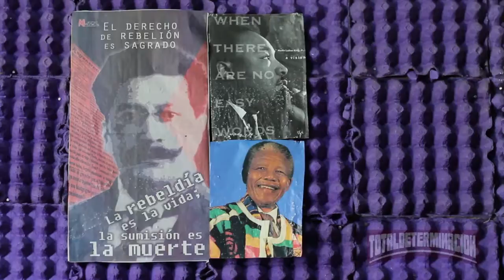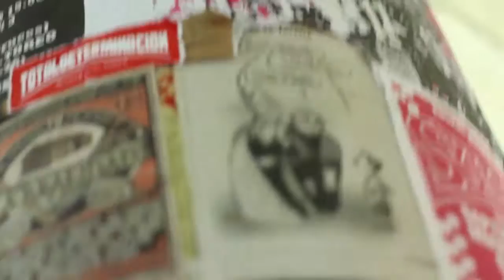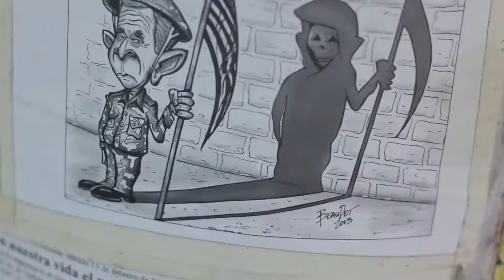Música Contra el Poder (Totaldeterminacion/2014)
Vídeo Oficial.
Producción y edición: Aimée Suárez y Natán de la Torre.
Guión: Iván TD.